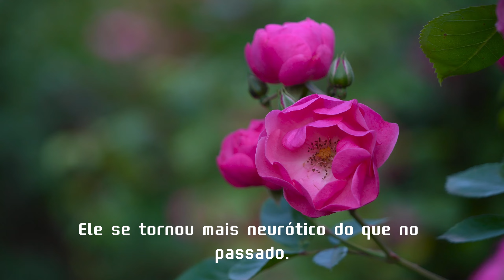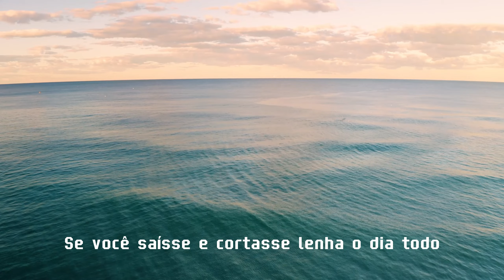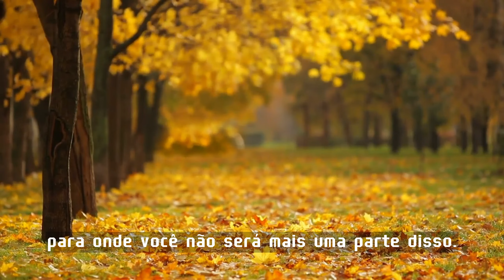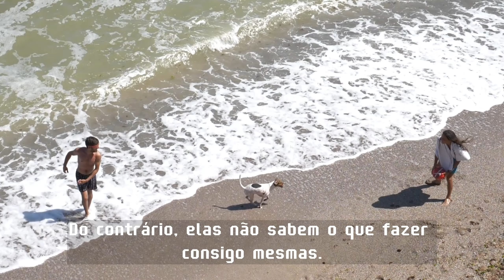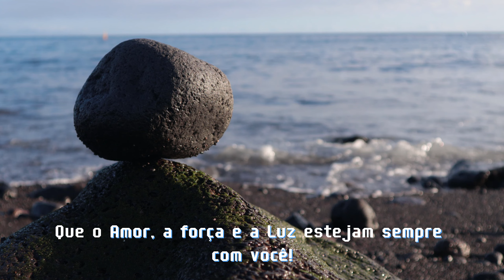Você Sabe a Diferença entre Amor e Luxúria?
Texto de Sadhguru – com conteúdo e tradução encontrados no - artigo publicado em 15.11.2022

A diferença entre Amor e Luxúria:

Sadhguru fala sobre a diferença entre amor e luxúria, explicando como, à medida que nos tornamos fisicamente mais inativos, nossa energia não é gasta e se manifesta na forma de neuroses.
“O mundo inteiro está passando por um tipo peculiar de neurose, que não existia no passado.
Simplesmente, porque o ser humano moderno, em grande medida, parou de usar o seu corpo.
No passado, quando você se envolvia intensamente em atividade física, muitas das suas neuroses eram resolvidas.
A sua energia nervosa era gasta.
 Eu conheço muitas pessoas, especialmente pessoas jovens, que tiveram problemas psicológicos.
 Bastou começarem a nadar ou a praticarem algum esporte diariamente e depois tudo ficou bem.
Por causa de uma quantidade suficiente de atividade, a energia foi gasta.
Hoje em dia, o ser humano se tornou fisicamente inativo, como nunca antes.
 Ele não podia se dar ao luxo de ser tão fisicamente inativo antigamente, ele tinha que fazer muitas coisas fisicamente, apenas para sobreviver.
 Ele se tornou mais neurótico do que no passado.
Como um fenômeno geral, existiam pessoas neuróticas, mas não nessa quantidade.
 Hoje, isso passou a ser um fenômeno comum na sociedade, que todo mundo esteja em algum nível de neurose.
Isso é, simplesmente, porque sua energia não está sendo trabalhada.
Ela está retida. Você não transcendeu sua loucura e, ao mesmo tempo, você não está trabalhando isso. A terapia também não funciona. Se você saísse e cortasse lenha o dia todo — se você cortasse uma centena de toras de madeira por dia — muita da sua energia seria gasta, e a vida seria tranquila. Mas, hoje em dia, não é assim. Você não está usando o seu corpo do jeito que ele costumava ser usado, então você vai gerando todos os tipos de doenças, como nunca antes.
Isso se acumula em seu sistema por um período de tempo. Então, sua energia física e emocional precisa de alguma saída.Foi assim que os bares, clubes e discotecas se estabeleceram. As pessoas precisam resolver as suas neuroses em algum lugar, de alguma maneira. Essas discotecas são uma loucura, você não consegue nem mesmo respirar lá dentro. Elas são cheias de fumaça e suor, mas as pessoas estão simplesmente pirando. Você não consegue nem mesmo dançar, todo mundo está esbarrando em todo mundo, mas não interessa, você precisa resolver isso. Caso contrário, você vai enlouquecer. Então, aos sábados, você vai resolver as suas neuroses da semana toda.
Depois, o acúmulo recomeça e, mais uma vez, a febre do sábado à noite chega. Movendo-se da luxúria para o amor. Existe outra maneira de largar essa loucura e seguir em frente — deixando isso completamente para trás e seguindo em frente para onde você não será mais uma parte disso. É disso que se trata a meditação. Agora, se você dança, você simplesmente dança por alegria, e não porque existe algo a ser resolvido. Se você está dançando para resolver algo, talvez seja terapêutico. É uma boa terapia, é claro, mas existe uma certa feiura nisso. É luxurioso. Você não consegue dançar por amor. Você só consegue dançar por luxúria. Você sabe a diferença entre amor e luxúria? A luxúria é uma forte necessidade. O amor não é uma necessidade. Quando você ama, você sossega, nada mais é necessário. Você pode simplesmente se sentar aqui por uma vida inteira. Com a luxúria você não pode se sentar em lugar algum. Ou você entra em alguma ação desenfreada ou está destinado a ficar louco. Quando existe uma certa neurose, uma certa loucura dentro de si, você só pode estar em luxúria.Sua luxúria pode ser por sexo, por comida ou por alguma atividade em particular ou por algum passatempo; não importa o que seja, mas você desenvolve luxúria por algo. Sem essa luxúria, você não consegue viver. Até mesmo seu trabalho é uma maneira efetiva de extravasar a sua luxúria. É só que essa é a maneira mais popular e mais aceita no mundo.
Hoje em dia, as pessoas apenas seguem trabalhando, trabalhando e trabalhando. Não porque elas estejam criando algo fantástico, mas, simplesmente, porque elas têm que trabalhar. Do contrário, elas não sabem o que fazer consigo mesmas.Você tem que guardar essa loucura cautelosamente. Ninguém sabe que você tem isso dentro de você, e você mesmo gostaria de esquecê-la. Você faz tudo o que for possível para esquecê-la. Todo o entretenimento no mundo surgiu apenas para esconder a sua loucura. Se você fosse perfeitamente são, você não precisaria de entretenimento. Você precisa de entretenimento apenas para encobrir a sua loucura. Se tirarmos seu entretenimento, você enlouquecerá. O ser humano precisa de entretenimento, simplesmente, para esconder a sua loucura. Se ele fosse perfeitamente são, ele não precisaria de entretenimento. Ele poderia apenas sentar e ver o bambu crescer. Ele não precisaria realmente de entretenimento.